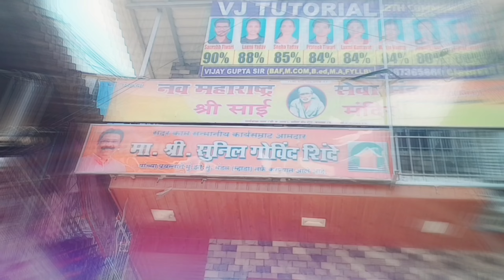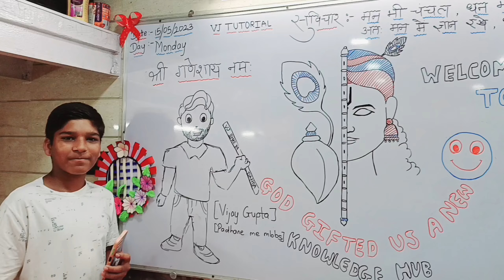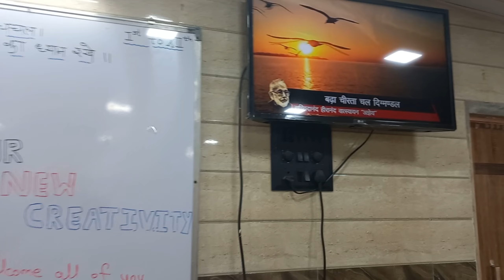New class opening Ceremony| VJ TUTORIAL new Class opening ceremony | Vj tutorial classes in Wadala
New class opening Ceremony| VJ TUTORIAL 6th Class opening ceremony | Coaching Classes in Wadala| Vj tutorial🔥🔥|

In this video you will enjoy our new class opening ceremony with vj tutorial students.